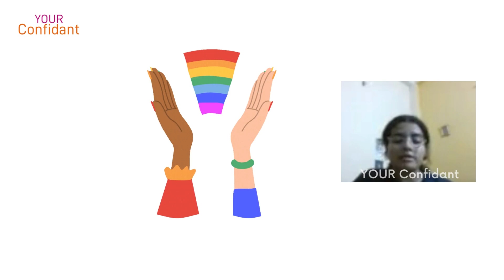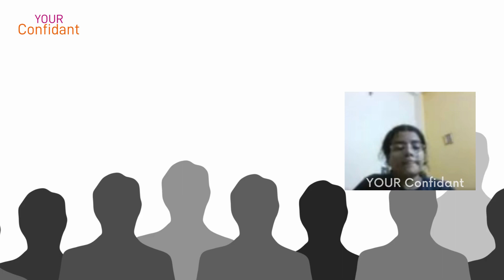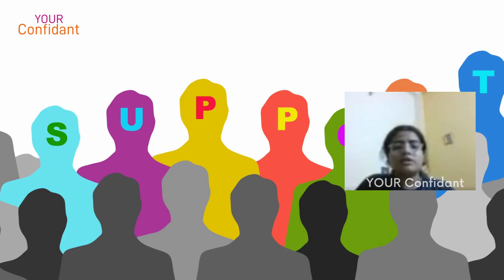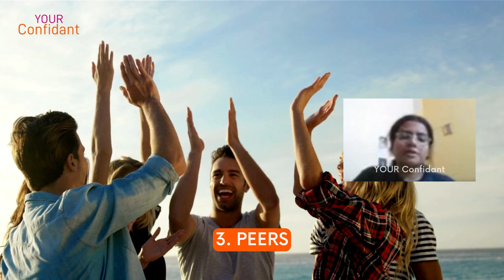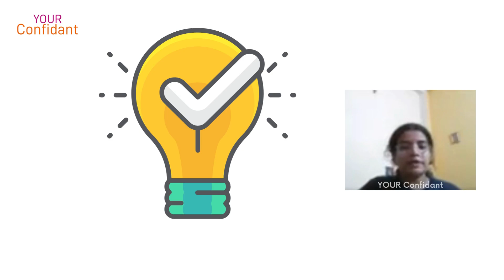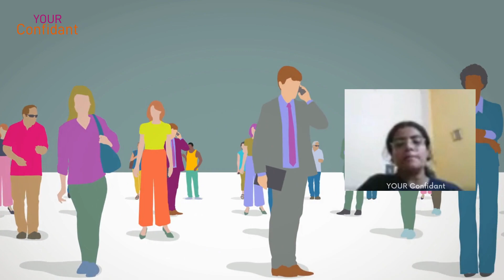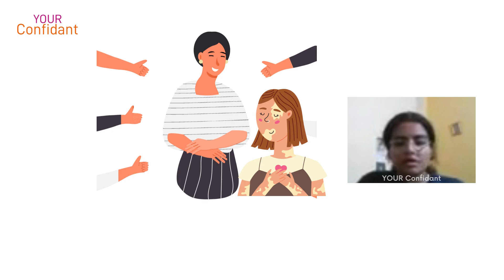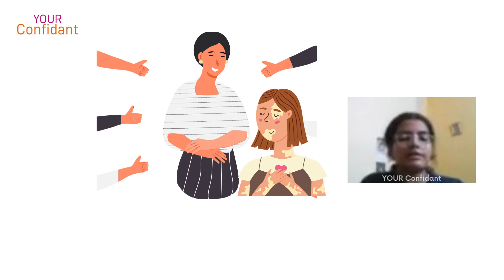Accepting the Self!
Listen to a 1st Year Student of Psychology of Ravenshaw University, Cuttack; the Mental Health Blogger & intern for YOUR Confidant, Ms. Bijoylaxmi Das making us aware about the factors that influence our gender identity. Few factors that play very crucial roles are family, peers, culture, environment, media. She presented this to more than 150 participants of the 939th session (20th Oct., 2022) of the Mental Health Webinar Series 2020-22 conducted by The Department of Psychology of The American College, Madurai, Tamil Nadu. The webinar series has benefitted 80000+ participants & 550+ experts from 24 countries and continues to benefit more & more people.
The series was started two years back with the motive of spreading awareness on Mental Health issues.
It was a privilege for YOUR Confidant to be given the opportunity in the platform with the same objectives.

Reach out if you wish to learn the art of accepting the self!